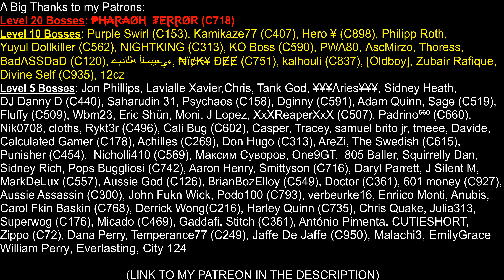Anniversary Fireworks & Veterans Day Event- Mafia City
Here's a video where I talk about both, the anniversary fireworks & veterans day events.